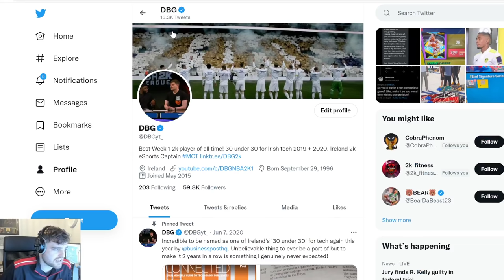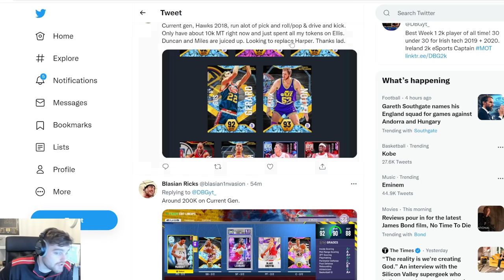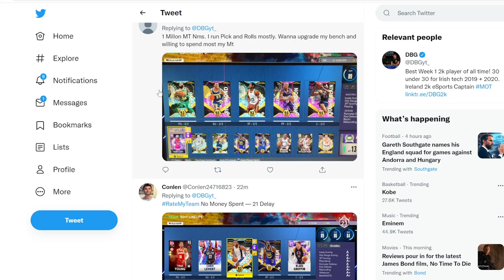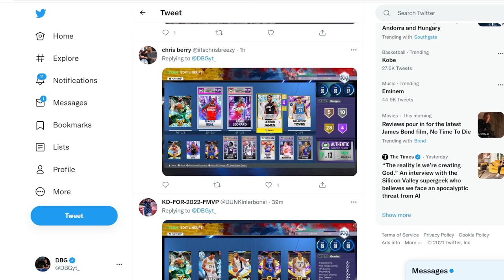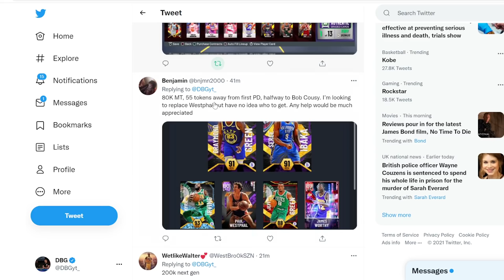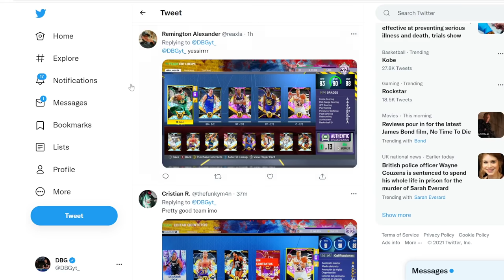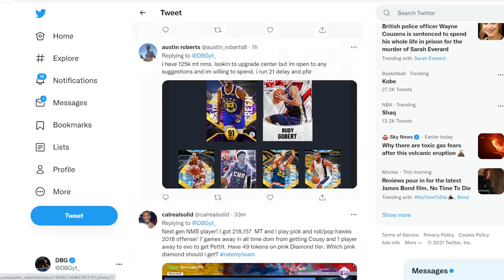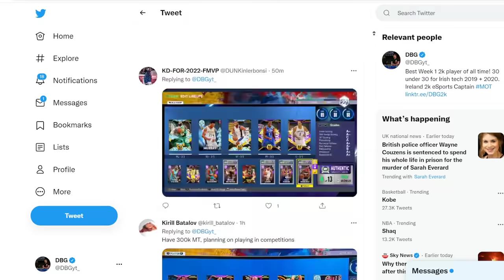I RATE YOUR TEAMS #2!! SO MANY GREAT SQUADS!! | NBA 2K22 MyTEAM SQUAD BUILDER REVIEWS!!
I RATE YOUR TEAMS #1!! SO MANY GREAT SQUADS!! | NBA 2K22 MyTEAM SQUAD BUILDER REVIEWS!! In this video we review a bunch of squads in nba 2k22 myteam. THis is the first episode of this new series in nba 2k22 myteam. i base most of my tips off of my experience with the no money spent squad as well as the no money spent series. I also have used all of the best players, the best squads as well as the best budget squads in nba 2k22 myteam. in this video i review the squads of many different subscribers